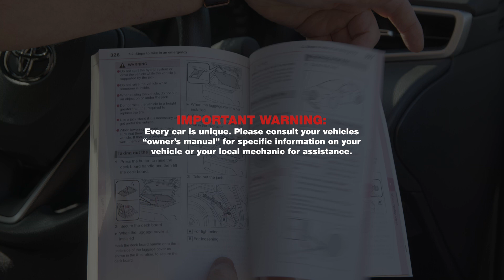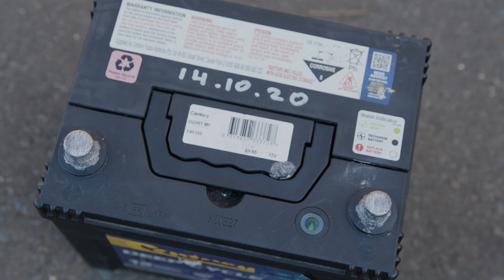How To: Perform an Engine Check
Be a driver that's in the know. Watch our HowTo video to learn how to perform an engine check on your coolant fluid, windscreen washer fluid, brake fluid, engine oil and also check the condition of your battery.

Interested in our Automotive course?

Please note:
Every car is unique. Please consult your vehicle's 'owner's manual' for specific information on your vehicle or your local mechanic for assistance.

Here at TAFE SA, we believe if you like it, learn it. So we're doing what we do best by bringing you all the know how in our new 'How To' series. Keep an eye on our channel for more videos. Coming soon!